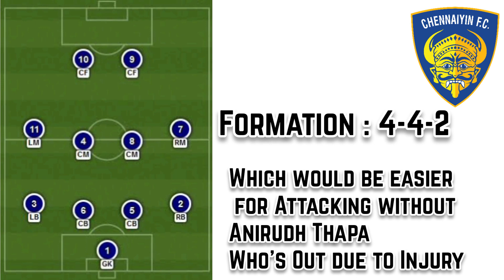ISL-7 I Chennaiyin FC vs Mumbai City FC Match Review I ISMA injured I Umpire Errors I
Rohit Omission from Team India Explained in Tamil